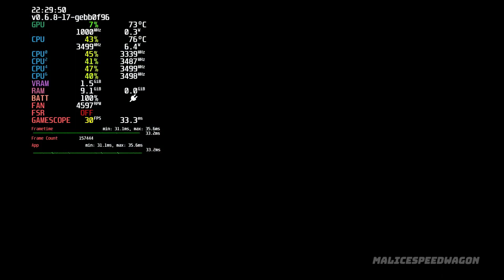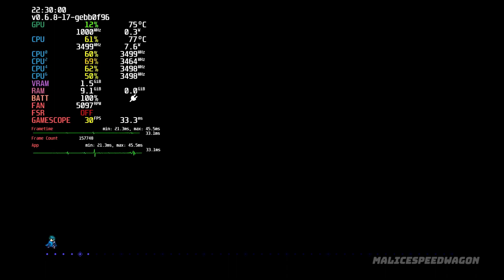Fire Emblem: Three Houses (Yuzu) Switch Emulation | Steam Deck - Steam OS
In this video, we'll look at the performance of Fire Emblem: Three Houses (Yuzu) Switch Emulation on the Steam Deck within its stock SteamOS operating system.

ElgatoExternal Capture Card
Ailun Screen Protector for Steam Deck
Spigen Rugged Armor Protective Case